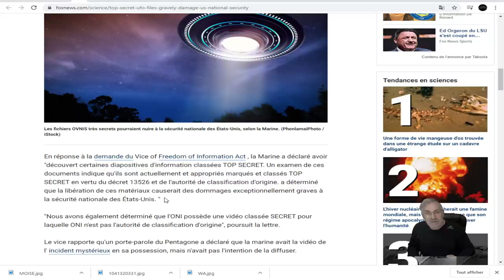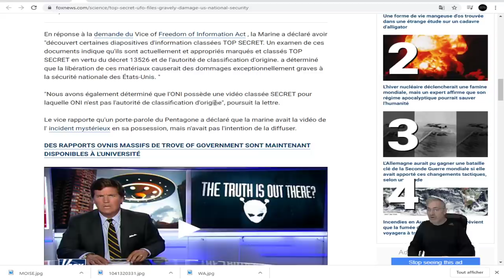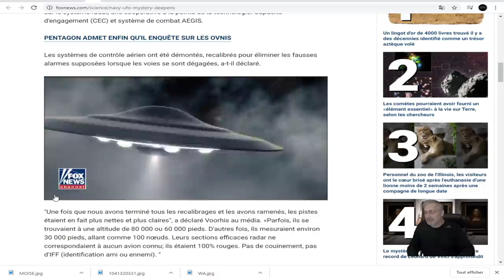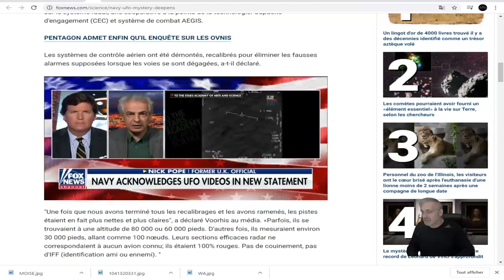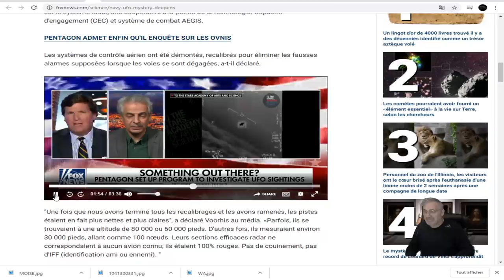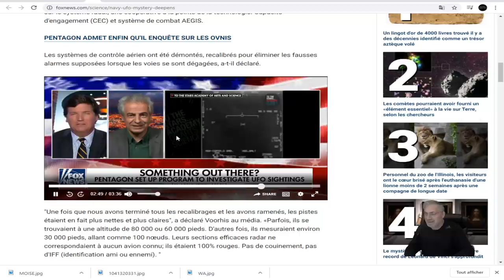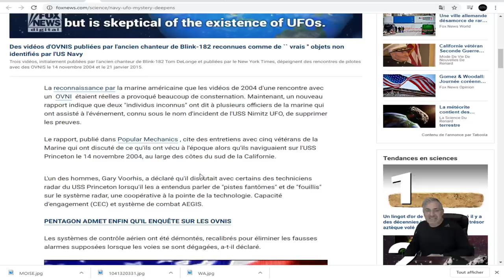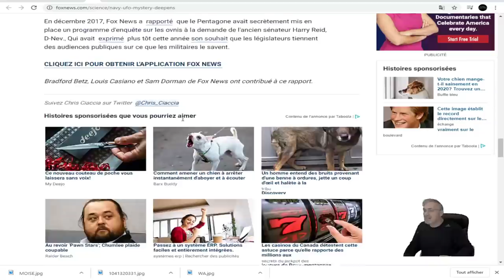EXCLUSIF; Des fichiers OVNIS très secrets mettent en péril la sécurité nous dit le pentagone